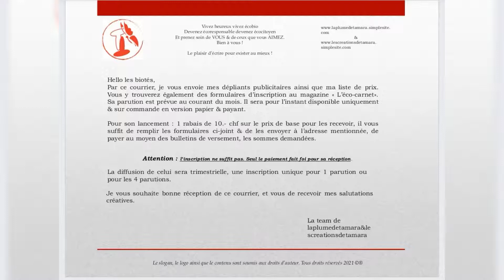Sortie du magazine L'Eco-Carnet!